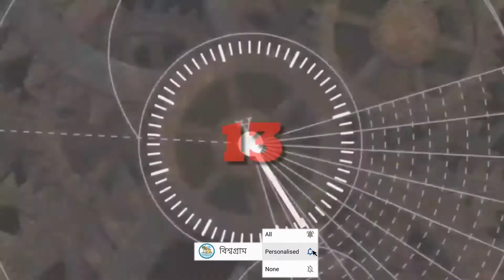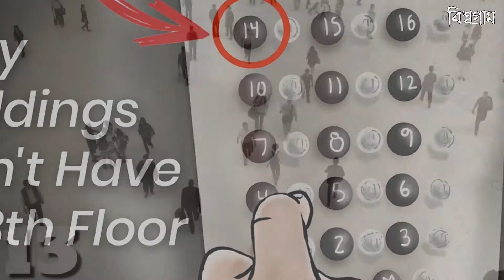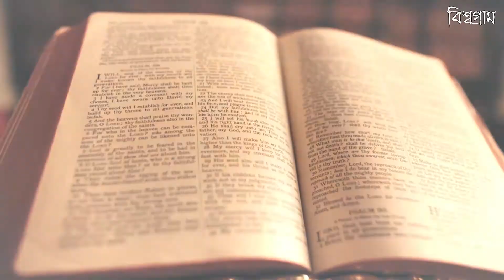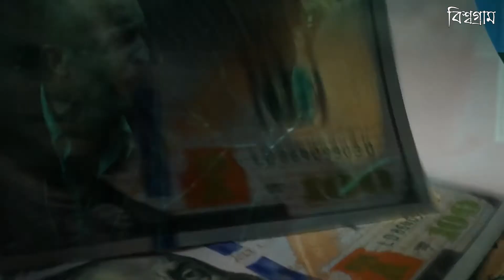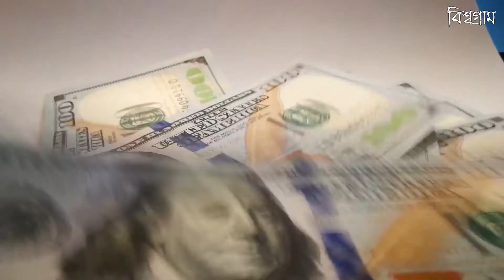সমাজে প্রচলিত কিছু কুসংস্কার !! কালো বিড়াল কেন অশুভ? Superstition. ।। বিশ্বগ্রাম ।।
বৈজ্ঞানিক বা ধর্মীয় কোনো ভিত্তি না থাকা সত্তে¡ও আমরা ছোট বেলা থেকেই কিছু কিছু কথা শুনেছি, যা আদৌ সত্য নয় বা যে কথাগুলোর কোনো ভিত্তি নেই। এক কথায় যাকে বলে কুসংস্কার। যেগুলো বিশ্বাস করা বা মেনে চলার কোনো অর্থই হয় না।

কিন্তু এই কুসংস্কারগুলোর প্রচলন হলো কীভাবে? বিশ্বজুড়ে প্রচলিত এমনই কয়েকটি কুসংস্কারের পেছনের ইতিহাস নিয়ে বিশ্বগ্রামের আজকের আয়োজন।

Thanks By
বিশ্বগ্রাম/Bishwagram